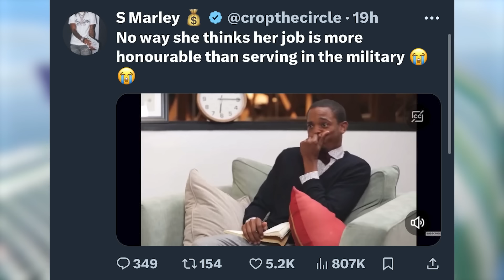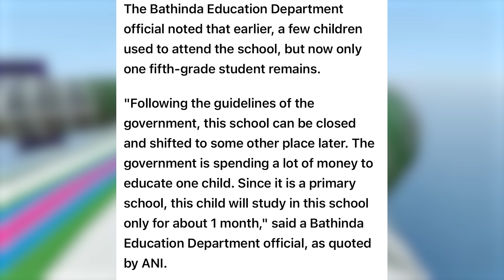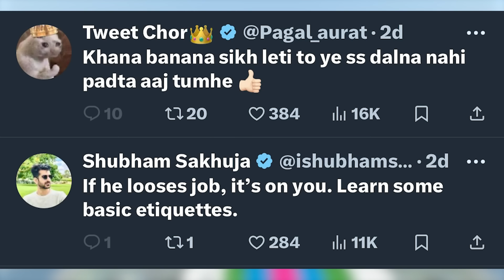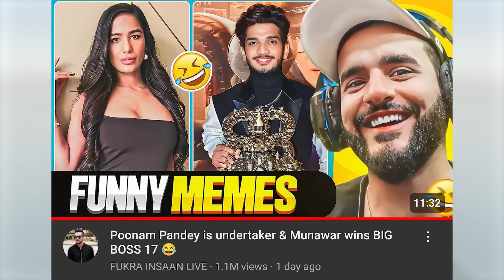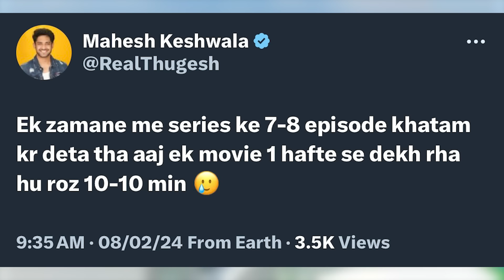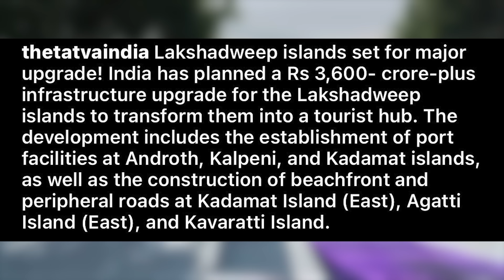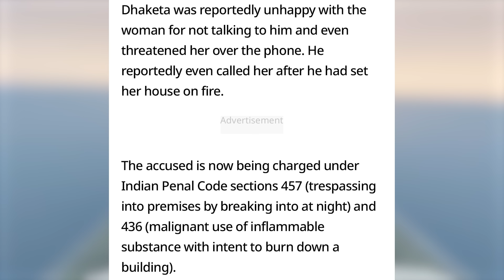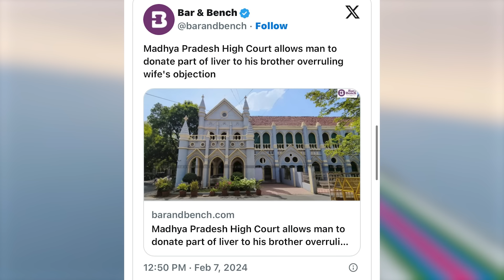You Won’t Believe What This DOG did! 😨, Mia Khalifa Brutally Trolled for this…Fukra Insaan, Munawar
Mentioned Videos/Links -

00:00 Mia Khalifa Brutally Trolled for this…😂
00:34 This Govt. School Has only 1 Student & 1 Teacher😨
01:18 Protest! Couple celebrates wedding anniversary near Drain😳
01:43 You Won’t Believe what this dog did! 😨
02:25 She Gets Hate for sharing screenshot of Her Zomato Delivery Boy Asking Tip
02:59 Just Wow! If you return empty bottle you will get ₹5 as refund😳
03:23 Messi Fans Very Angry…
04:06 Fukra Insaan Roasts Munawar Faruqui
05:02 Fukra Insaan Wins Zee Newmakers 2023 in Creators Category
05:07 Munawar Faruqui Ignored Ayesha Khan?
05:30 Busy Thugesh😞😂
05:49 Kalesh Between Babar Azam Fan & Shaheen Afridi fan😂
06:27 Mohammed Shami about Virat Kohli
06:47 MS Dhoni uses bat with sticker of childhood friend’s sports shop…
07:10 India Approves ₹3,600 crore plan to make Lakshadweep better than Maldives…
07:32 Manoj Dey got 50 Million Views in last 28 Days😳 How
08:06 Elvish Yadav was Wrong? Amit Bhadana was invited for Ram Mandir Inauguration
08:39 Shocking! Man Sets Woman’s Flat on Fire😨
09:12 Good News for Rishabh Pant Fans…He might play IPL
09:29 Husband files complaint against wife as she objects to him donating part of L!V€R